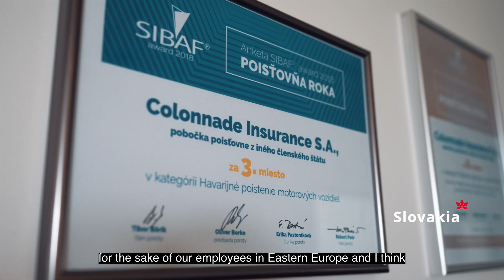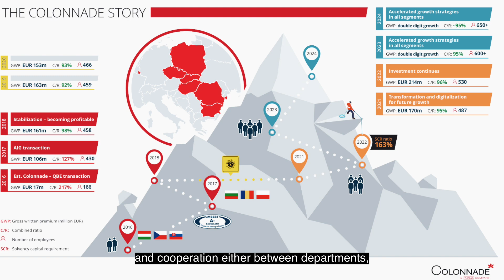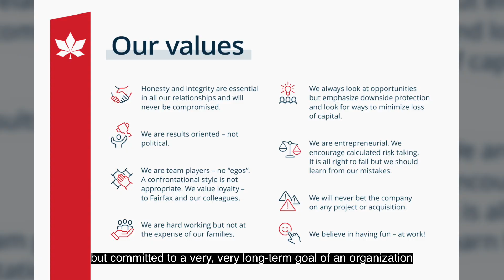The Colonnade Story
Pierwsze lata działalności firmy Colonnade - zasady, jakimi się kieruje, wartości, osiągnięcia.
First years of Colonnade company - guiding principles, values, achievements.